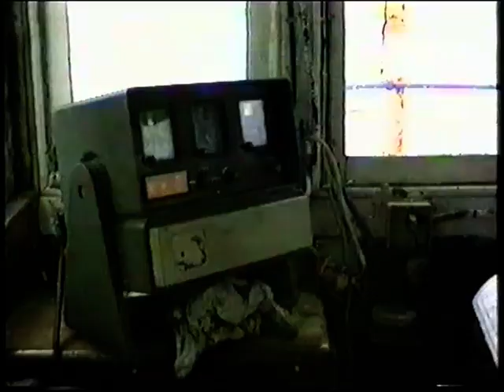Noordzee 2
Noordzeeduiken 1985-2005